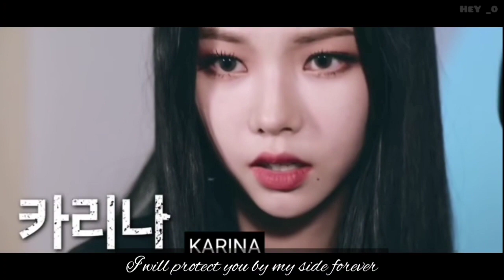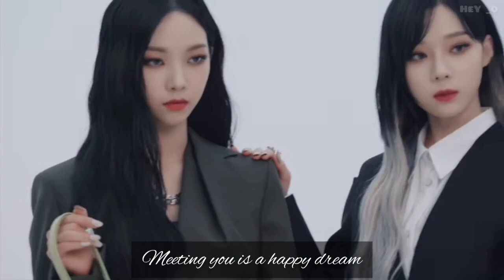[FMV] WinRina Moment ~ My Day Is Full Of You (with ENG lyrics)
A compilation of Winter and Karina moment.

Artist: Wendy Red Velvet & ZICO